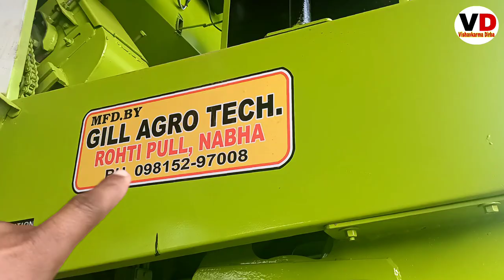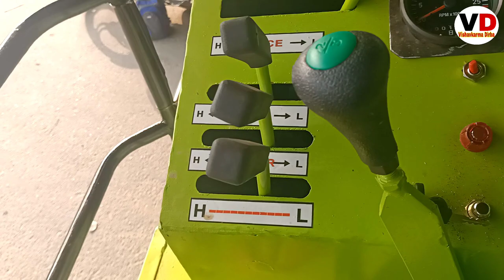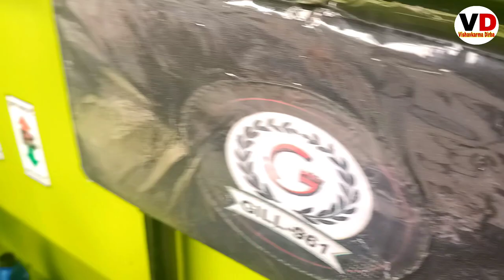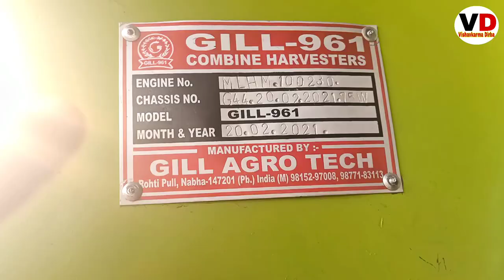Gill 961 Combine Harvester 2021 Full Review with price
Thank you for Vishavkarma Dirba YouTube channel